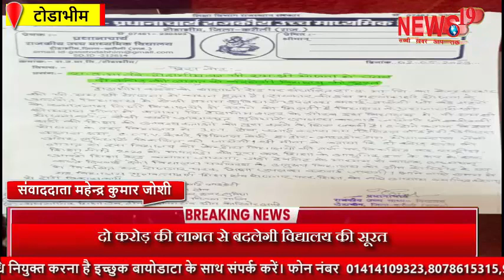टोडाभीम हाई स्कूल का हुआ पीएम श्री योजना में चयन Todabhim High School selected in PM Shree scheme